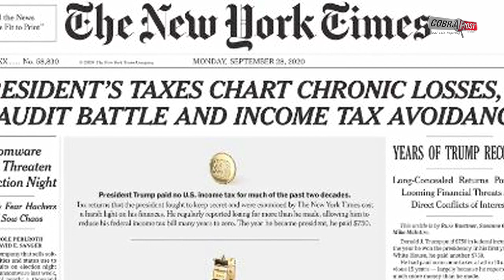अमेरिकी राष्ट्रपति डोनाल्ड ट्रम्प निकले टैक्स चोर ! अमेरिकी अख़बार का बड़ा खुलासा | Cobrapost